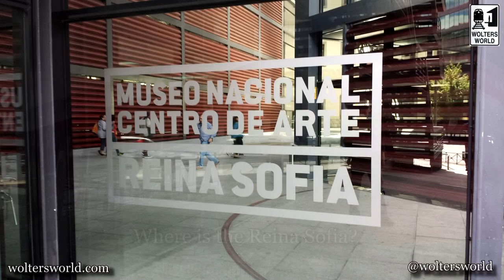Visit Madrid - 10 Things That Will SHOCK You About Madrid, Spain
The Capital of Spain, Madrid has a ton of amazing tourist sights to check out, but there are tons more cultural things that might shock you about visiting Madrid. From Helpful & Hot Police Officers to Amazing Museums to the Fact That Tourists Can't Keep Up with the Locals to how much the locals smoke in Spain. Madrid is Amazing!

10 Things That Will Shock Tourists about Visiting Madrid, Spain.

Our Equipment